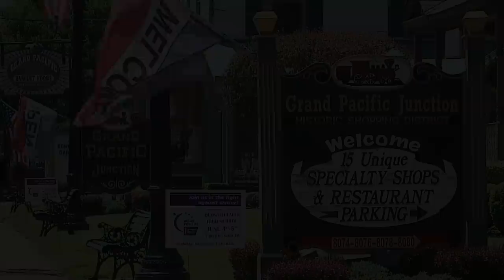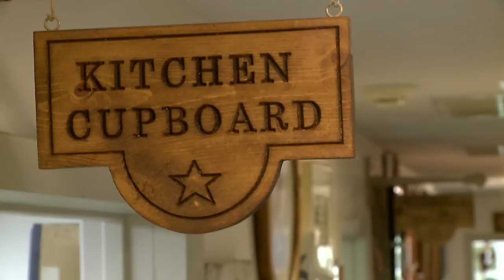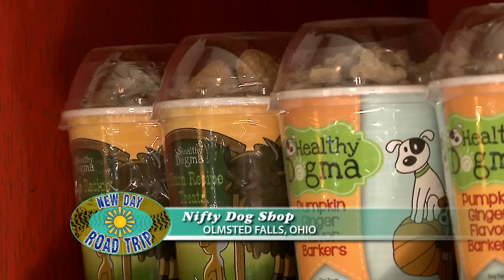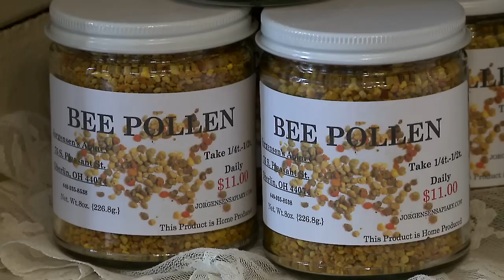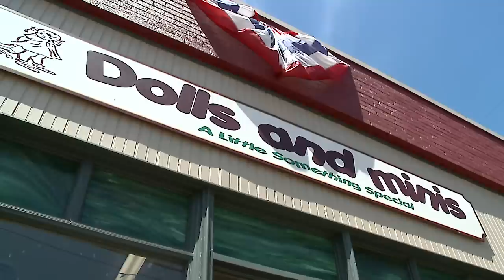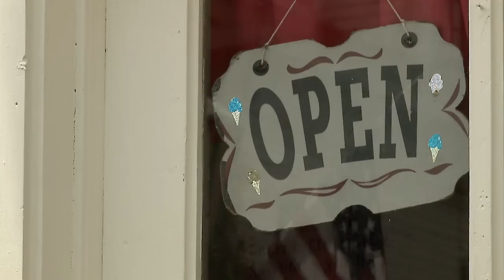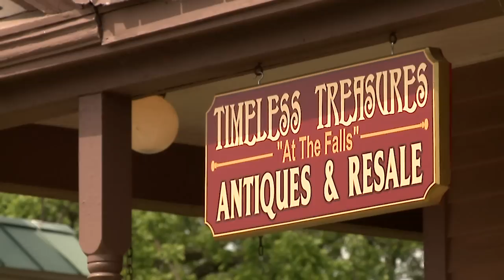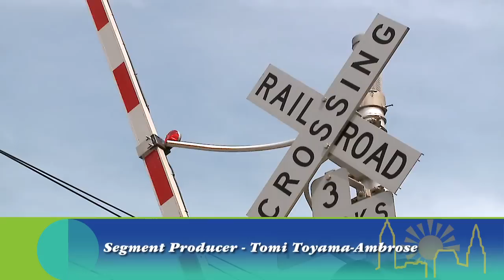New Day Cleveland - Olmsted Falls Road Trip 6-17-2016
Matteo’s
8072 Columbia Rd, Olmsted Falls

Second Thyme Around
8153 Orchard St, Olmsted Falls

Nifty Dog
25596 Mill St, Olmsted Falls

The Artist’s Colony
8090 Columbia Road, Olmsted Falls

Jorgensen’s Apiary
25546 Mill St, Olmsted Falls

Moosehead Hoof & Ladder
7989 Columbia Road, Olmsted Falls

Dolls and Minis
8068 Columbia Rd, Olmsted Falls

The Falls Ice Cream
8094 Columbia Rd, Olmsted Falls

Timeless Treasures
8096 Columbia Road, Olmsted Falls

Clementine’s
8092 Columbia Road, Olmsted Falls